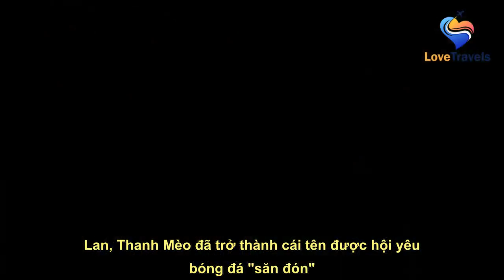Cô gái xinh như mộng trên khán đài chung kết AFF Cup làm bao chàng mê, profile không phải dạng vừa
See full article at:
  Chỉ vài giây xuất hiện trên sóng truyền hình trực tiếp trận chung kết AFF Cup giữa Việt Nam và Thái Lan, Thanh Mèo đã trở thành cái tên được hội yêu bóng đá "săn đón".   Tại trận chung kết lượt về AFF Cup 2022 diễn ra vào tối 16/01, đội tuyển Việt Nam đã không thể bảo vệ ngôi vị Quán quân. Mặc dù kết quả không